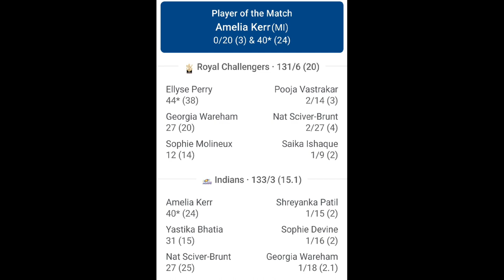wpl2024 highlights | Mi vs rcb | amelia kerr player of the match